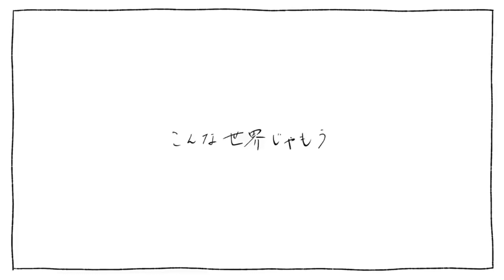すりぃ『テレキャスタービーボーイ』☀︎cover by NёNe☀︎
誰か答えてくれないか🎸⚡️